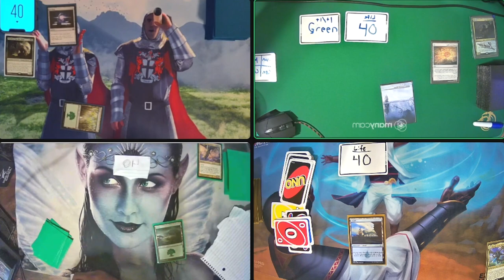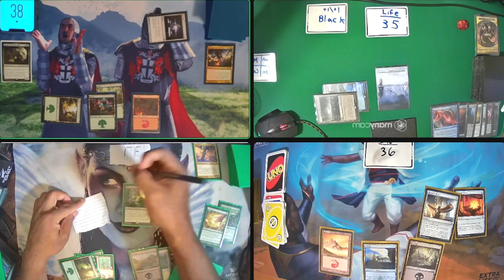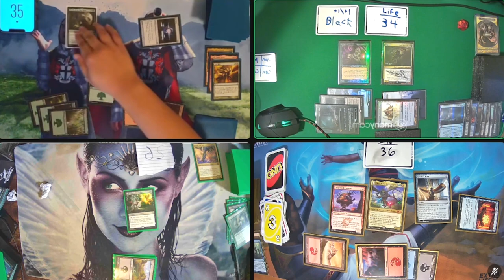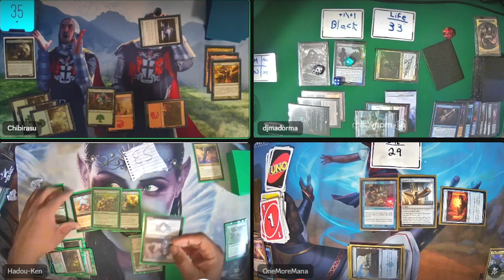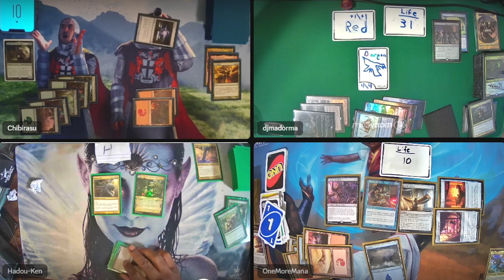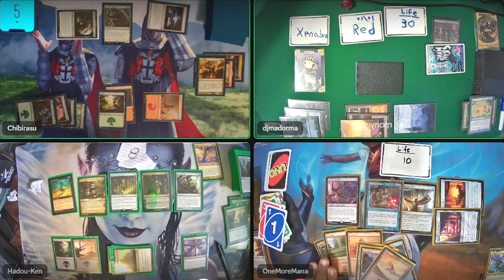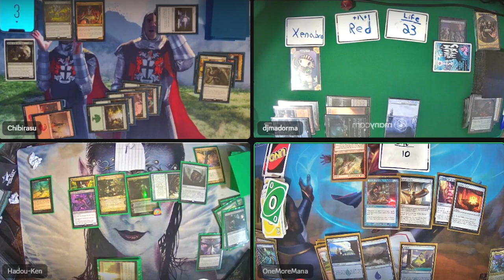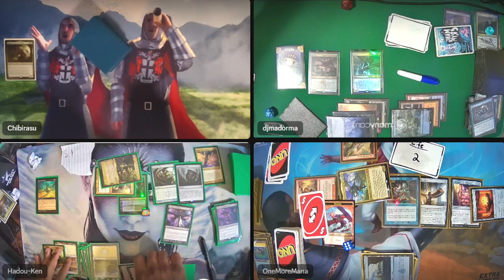Neyith v Scarab God v Nicol Bolas v Teneb | Commander Petty | Magic: the Gathering EDH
The Mana Squad is back to bring more Commander gameplay in Commander Petty. This week we're adding UNO cards into the mix. See how it works!

Previous video:
Sisay v Feldon v Muldrotha v Tiamat